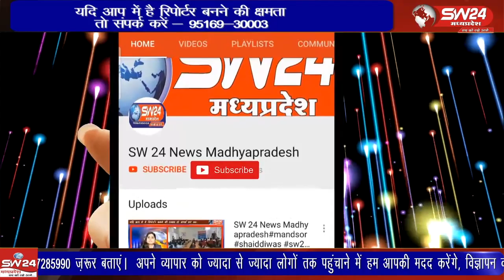टांडा बरूड़़ में पवनपुत्र हनुमानजी का जन्मोत्सव संकट मोचन हनुमान मंदिर में धूमधाम से मनाया गया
टांडा बरूड़़ में पुराने पुलिस थाना परिसर में मर्यादा पुरुषोत्तम भगवान श्री राम के भक्त पवनपुत्र हनुमानजी का जन्मोत्सव संकट मोचन हनुमान मंदिर में धूमधाम से मनाया गया
बरूड़ से रामेष्वर कुमरावत की रिपोर्ट।